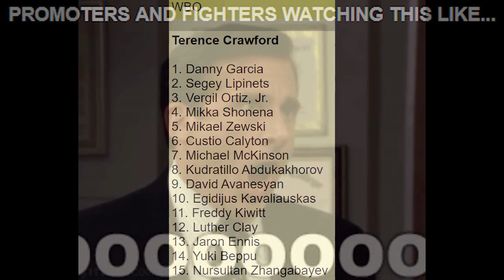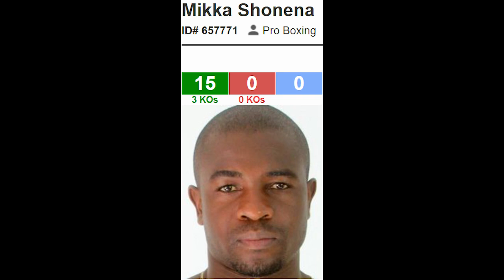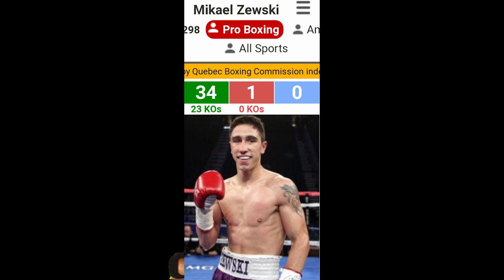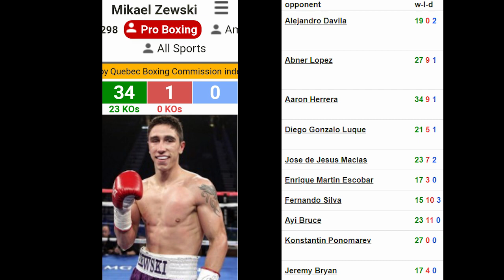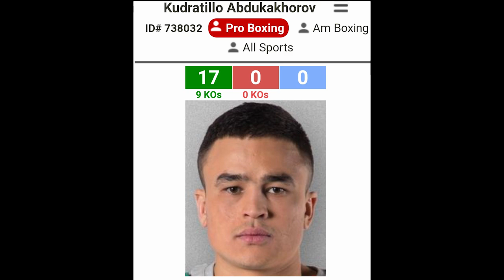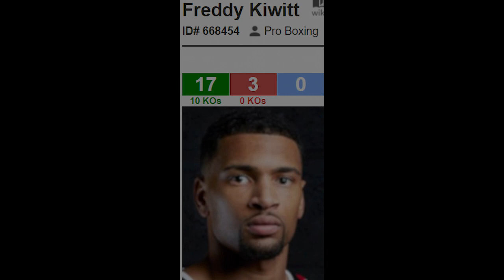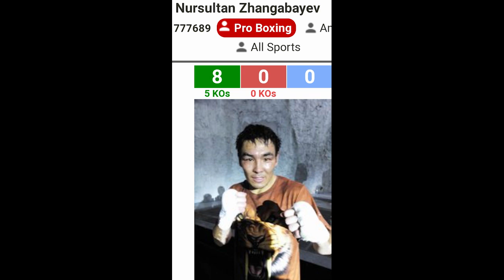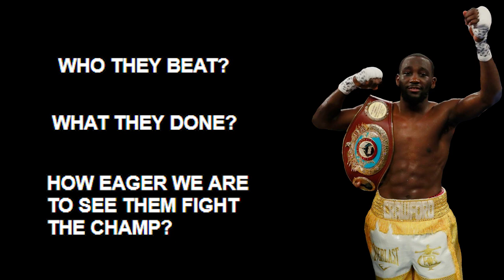BFTB BOXING *THE WBO WELTERWEIGHT RANKINGS!!*